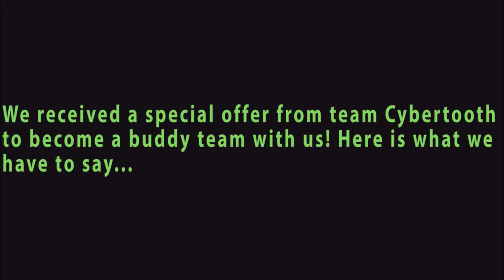Celtx Responds To Team Cybertooth!